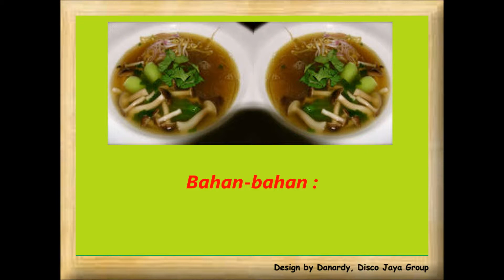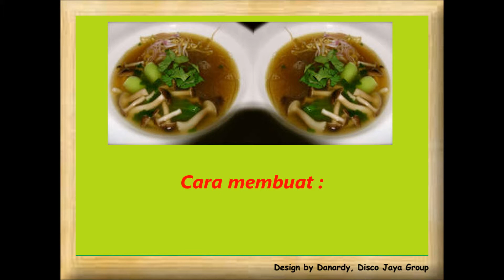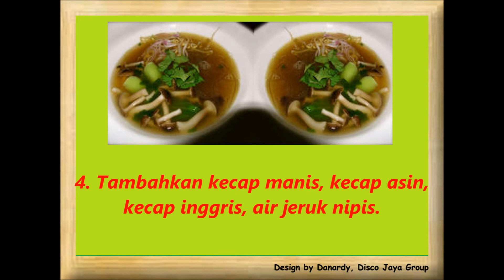Resep Cara Membuat Masakan Sup Bebek Jamur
Cara membuat :
1. Rebus daging bebek sampai empuk. Angkat lalu suwir kasar. Sisihkan.
2. Panaskan minyak, lalu tumis bawang putih dan jahe sampai harum.
3. Masukkan daging bebek suwir, jamur dan wortel. Tuang kaldu dan masak sampai mendidih.
4. Tambahkan kecap manis, kecap asin, kecap inggris, air jeruk nipis.
5. Didihkan sekali lagi, lalu kentalkan kuahnya dengan larutan tepung maizena. Aduk hingga rata.
6. Sup bebek jamur siap dihidangkan
Saran penyajian: 4